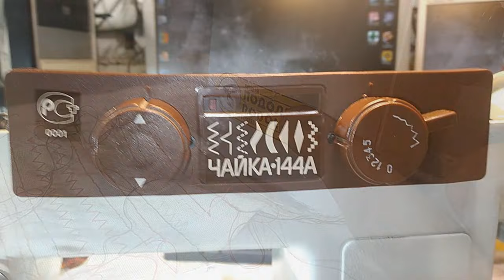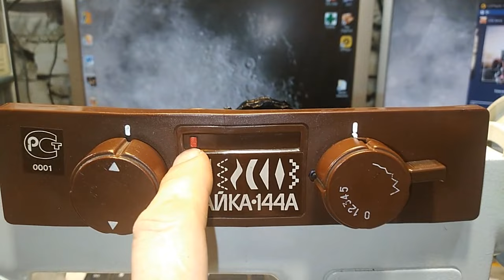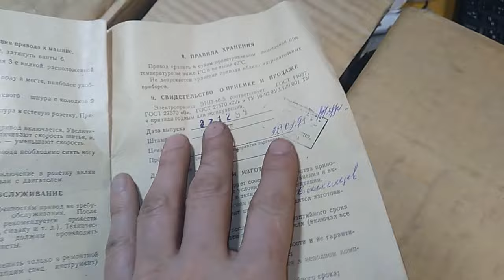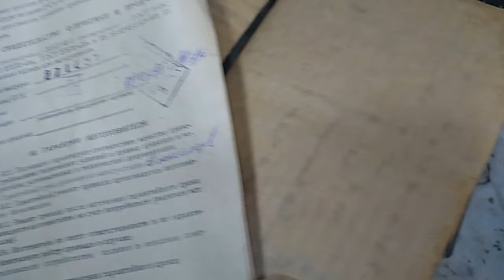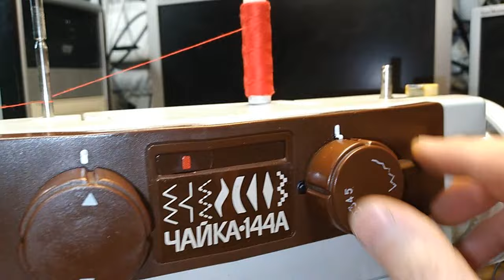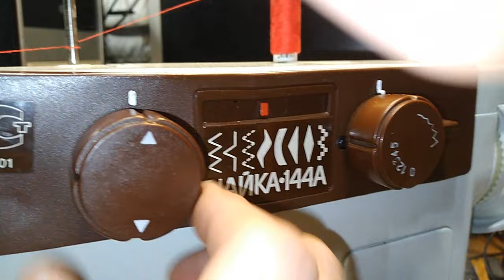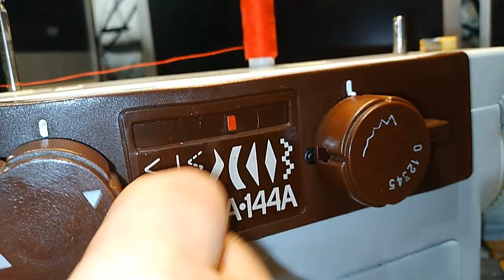Ремонт швейной машинки "Чайка 144A".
Ремонт швейной машинки Чайка 144А. Видео из двух частей (кому что интересно). Первая - ремонт, вторая - пример шитья по шёлку, джинсе и обычной ткани.